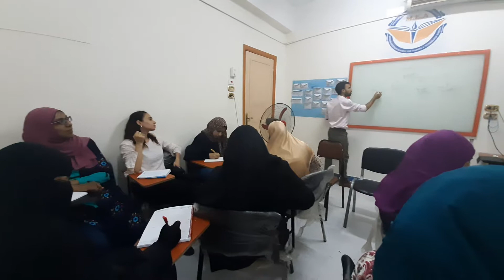Balance card بطاقة الأداء المتوازن